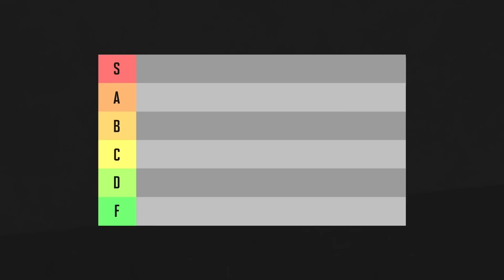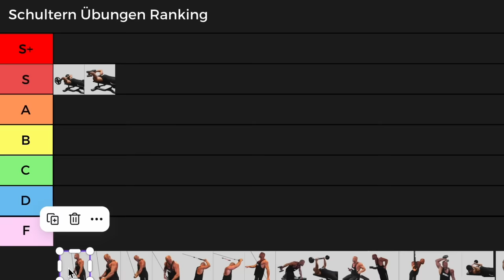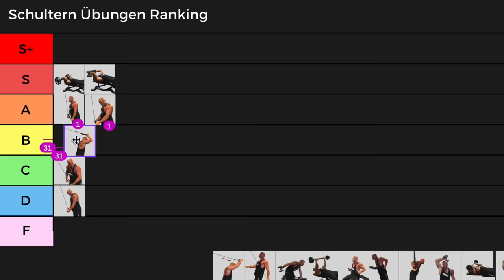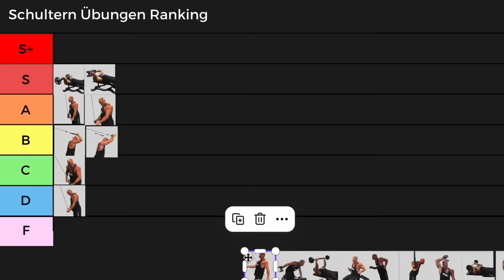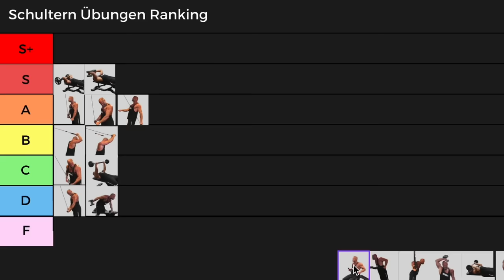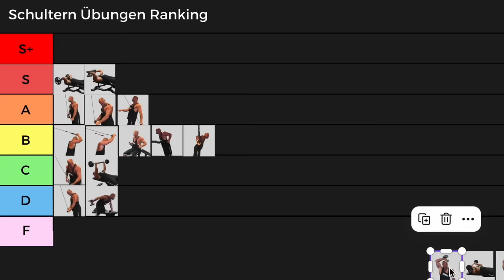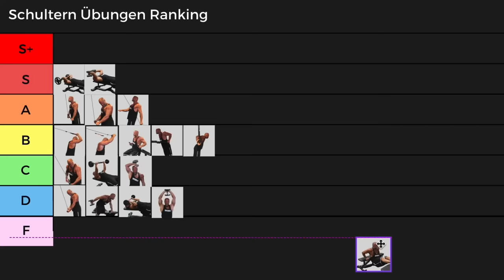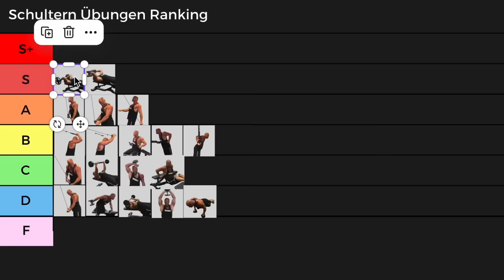Alle TRIZEPS Übungen - RANKING | worst to best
3-facher SUPPORT: Unterstützt den Kanal, mich und Euch selbst und kauft Eure Supplements bei Weider Der MAXIMALE Rabatt auf ALLES bei WEIDER! mit Code GOTTI

Wir alle sollten mittlerweile gelernt haben, dass es nicht DIE beste Übung für etwas gibt, die für alle Menschen der Welt das beste Muskelwachstum hervorbringt. Dennoch gibt es sicherlich einen breiten Korridor an objektiven Maßstäben für bessere und schlechtere Übungen. Viel wichtiger sind die Überlegungen dazu, denn hier kann man vielleicht etwas mitnehmen, worauf man bei seiner eigenen Bewertung achten sollte. Ich ranke nach dem Jeff Nippard Prinzip meine Top Trizeps Übungen von S-F. Da ist alles dabei, von genial bis schrott, guten Übungen und schlechten Übungen, effizienten und nicht effiziente Übungen!

Getränke lecker und mit Effekt?

HOLY: GOTTI5 für 5€ Rabatt auf die erste Bestellung GOTTI gibt 10%

Code: Gottioff & Gotti

00:00 - Intro
00:16 - Bewertungssystem
00:42 - Bewertungskategorien
02:51 - French Press SZ Stange
03:44 - French Press Kurhanteln
03:57 - Seildrücken
04:38 - V Drücken
05:07 - Reverse Griff Kabeldrücken
05:45 - Einarmig Kabeldrücken vor dem Körper
06:16 - Overhead Seildrücken
06:47 - Overheas V Drücken
07:01 - Behind the back Kabeldrücken
07:44 - Kick backs
08:40 - Enges Bankdrücken
09:26 - Dips Maschine
10:08 - Dips frei
10:36 - Dips TRX
10:59 - Overhead Extensions einarmig
11:47 - JM Press
12:22 - Overhead Extensions beidarmig
12:59 - Bench Dips
13:36 - Beste Übung
14:20 - Schlechteste Übung